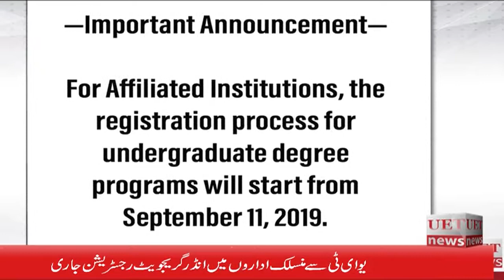Top Stories 12-09-2019